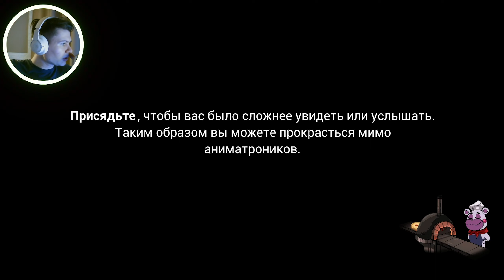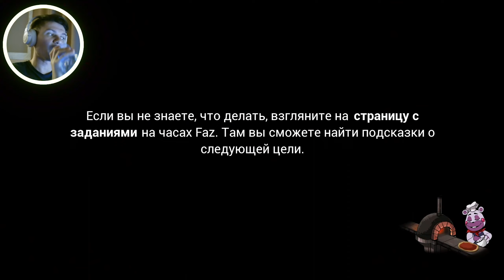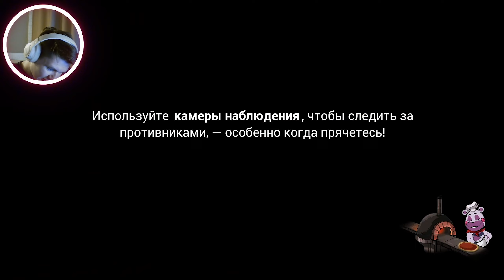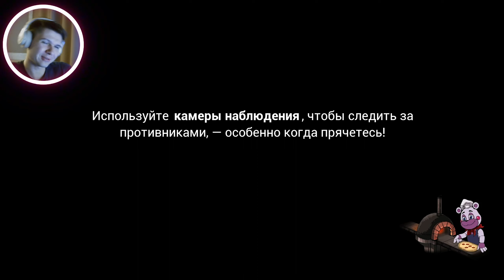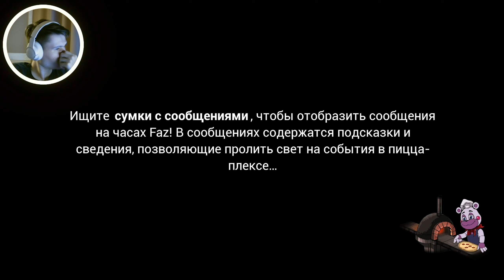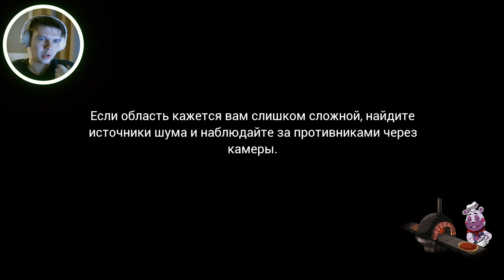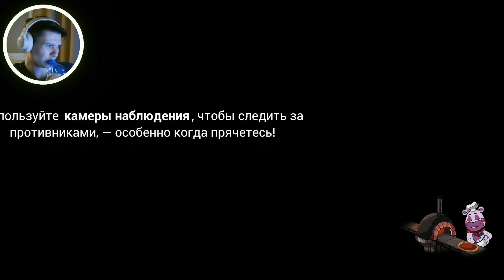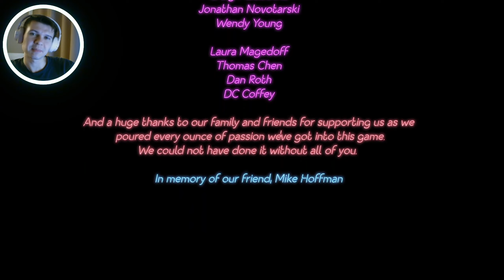Очень странное прохождение - Five Nights at Freddy's: Security Breach Прохождение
0:00 Интро
0:12 Введение